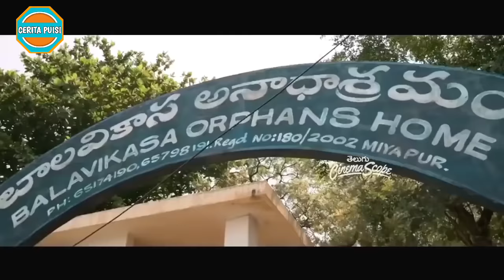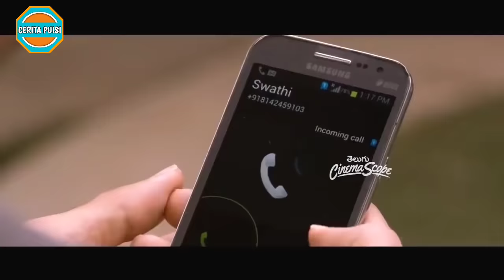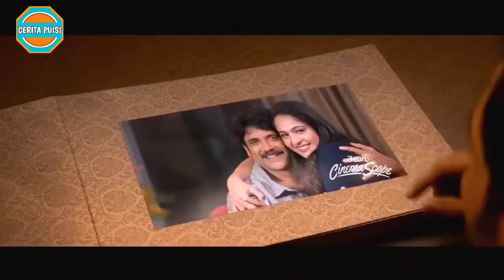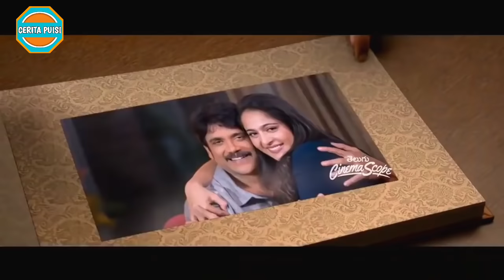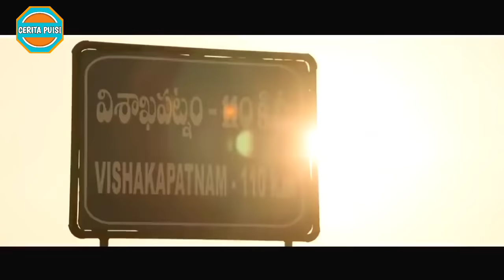Indahnya Persahabatan Miliarder Lumpuh dan Pencuri || Alur Cerita Film India THOZHA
Assalamu'alaikum Sahabat Cerita Puisi.
Ini request kalian lagi, kita ulas film Thozha alias Oopiri. Film tahun 2016 ini dibintangi Karthi.